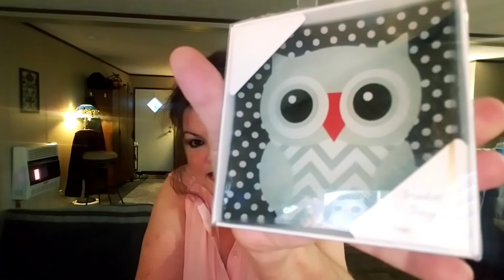LV Kiki Dec '17 & Jan 18 Unboxing With Lisa Stroup and Daughter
I love to share these with you and I hope that you all enjoy them.  By all means, let me know what your opinion is on this!

As you can tell, I love doing these and I share my honest opinion no matter what.

I’d love to review and share your product.  Reach out and let’s do it! Thank you so much, Lisa Stroup